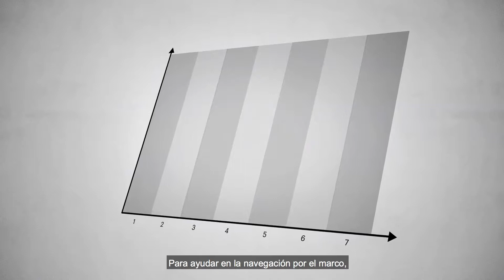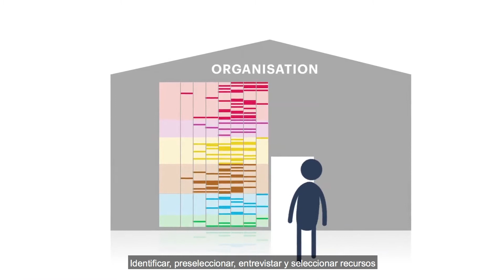SFIA Introduction (Spanish with subtitles)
Overview of SFIA, the Skills Framework for the Information Age. Spanish language version.
The current version, SFIA8, released in September 2021, has a couple of minor changes to the content in this video:
1. The 'skills and quality' category changed name to 'people and skills'
2. The order of the generic responsibility attributes changed - 'knowledge' now comes after 'business skills'
Apart from those 2 elements, everything in this video is correct and up-to-date.